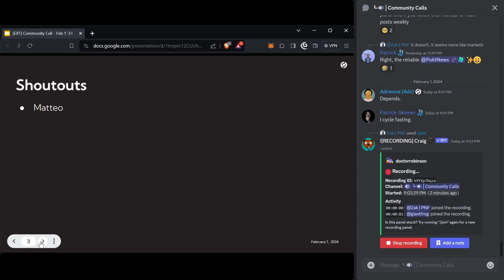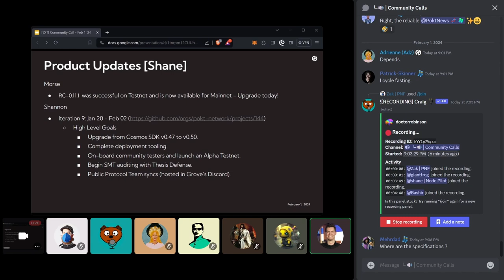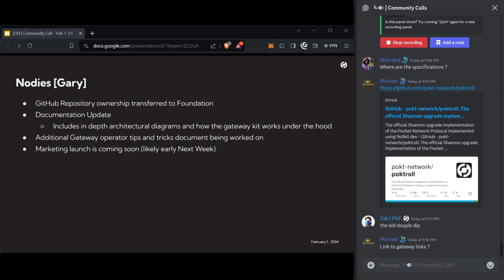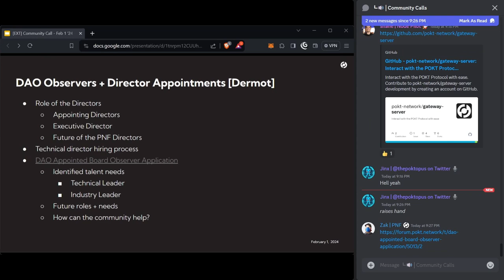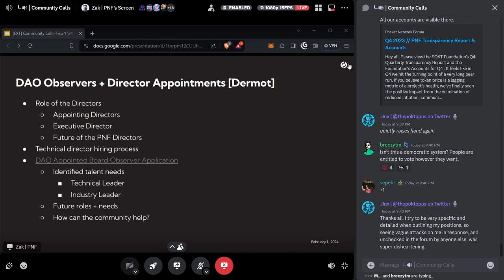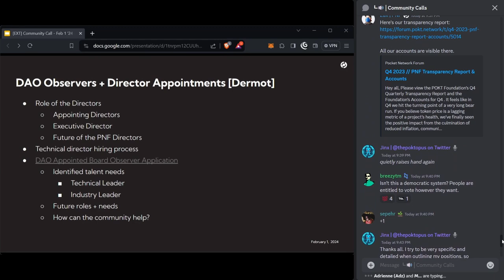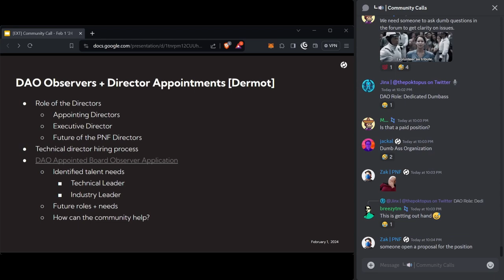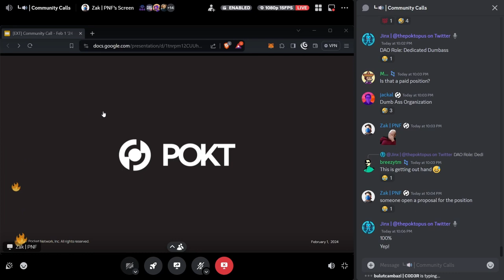POKT Community Call - Product Updates and Discussion on Director Appointment | 1st Feb 2024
Zak shares the latest regarding POP's, sockets, RC 0.1.1 upgrade, metrics dashboard launch, active sockets review, and some opportunities for community involvement.
Shane provides an update on Shannon protocol development goals and progress. Gary from Nodies gives an update on the Gateway kit availability, ownership transfer to PNF, documentation and the upcoming marketing launch collaboration with PNF.
Dermot discusses the importance of improving communication within the community and invites feedback on different formats for communication.

Outline:
00:00 - Intro
00:59 - Announcements from PNF
03:02 - Product Updates
08:15 - Updates from Nodies
12:46 - DAO Observers + Director Appointments
1:04:50 - Closing Remarks
For more information on POKT: